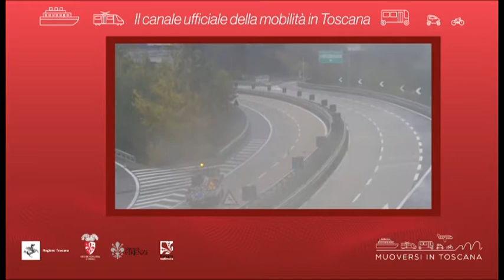Muoversi in Toscana - Edizione delle 12 del 27 ottobre 2020